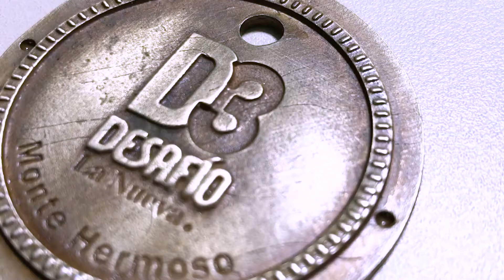Conocé la medalla del Desafío La Nueva.